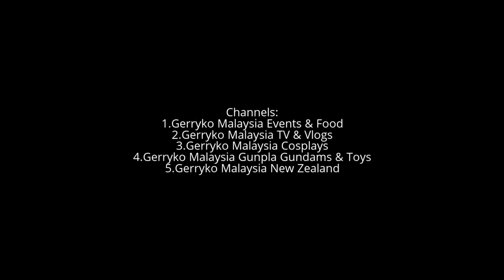Moar Love Live!, Comic Fiesta 2016 DAY TWO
Moar Love Life, Comic Fiesta 2016 DAY TWO
Love Live! (Japanese: ラブライブ! Hepburn: Rabu Raibu!?) School Idol Project is a Japanese multimedia project co-developed by ASCII Media Works' Dengeki G's Magazine, music label Lantis, and animation studio Sunrise. The project revolves around a group of fictional schoolgirls who become idols in order to save their school from shutting down. It launched in the August 2010 issue of Dengeki G's Magazine, and went on to produce music CDs, anime music videos, two manga adaptations, and video games. A 13-episode anime television series produced by Sunrise and directed by Takahiko Kyōgoku aired in Japan between January and March 2013, with a second season airing between April and June 2014. Both anime series and film are licensed in North America, the United Kingdom, Australia and New Zealand by NIS America, MVM Entertainment and Madman Entertainment, respectively. An animated film titled Love Live! The School Idol Movie was distributed by Shochiku and released in June 2015. A separate project titled Love Live! Sunshine!! focuses on a new group of school idols.

Comic Fiesta or CF for short, is Malaysia’s longest-running convention that focuses on animation, comics and games (ACG). Their focus is to celebrate all aspects of art and creativity (and the ever popular ACG culture). Comic Fiesta is usually held in December at various locations, with the previous event held at Kuala Lumpur Convention Centre. Comic Fiesta 2013, which was held on 21–22 December 2013 at Kuala Lumpur Convention Centre was expected to attract approximately 35,000 visitors.

Comic Fiesta (CF)'s is an event held with the motto of "event by fans for fans", and is also currently the first and the biggest non-profit ACG convention in Malaysia, organized by a group of volunteers to bring the comic convention experience to the Malaysian audience.

Dec 17 at 10 AM to Dec 18 at 7 PM